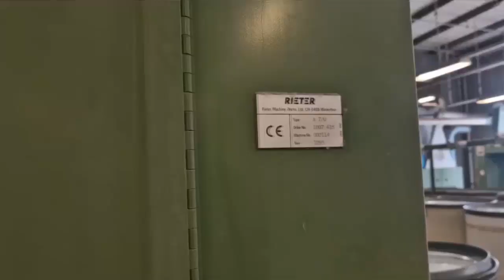Wotol inspection complete open end spinning factory with Rieter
Preparation line polyester RIETER
2 bale opener UNIFLOC A11 (year 2001) - UNISTORE A77 (year 2001)
Bale opener TRUTZSCHLER BLENDOMAT BDTO 19/2300 (year 1994)
1 mixing machine RIETER B 70 (year 2000)
1 waste opener RIETER B 2/5 (year 2001)

Preparation line coton RIETER
1 bale opener UNIFLOC A10 (year 995)
2 mixing machines Unimix B 7/3 (year 1995)
1 Uniclean B 10 (year 1995)
1 Uniclean B 11 (year 1997)

2 fiber detector JOSSI EE 21 800 (year 2000)
Detector JOSSI MAGIC EYE XSPECT ED 55 (year 1994)
2 Uniflex RIETER B 60 (year 1995)

2 cards RIETER C 50 (year 1997)
14 cards RIETER C 50 (year 1995)

5 drawing RIETER SB 951 (year 1995)
5 drawing RIETER RSB 951 (year 1995)
1 drawing RIETER SB 951 (year 1997)
1 drawing RIETER RSB 951 (year 1997)
2 waste opener RIETER B 2/5 (year 1995) and B 3/3 (year 1982)

8 open end RIETER R 1 - 280 rotors (year 1995)
2 open end RIETER R 20 - 280 rotors (year 1997)

Laboratory:
USTER TENSORAPID 3 UTR 3 TE (year 1995)

Weaving:
Warper BENNINGER BEN-DIRECT 1000, creel V, 720 ends (year 1994)
Warper BENNINGER BEN-DIRECT 1000, creel V, 640 ends (year 2001)
2 beams truck MIC A 20, T20
Sizing BENNINGER BEN SIZETEC (year 1998), double dip, 32 beams, color kitchen

Drawing STAUBLI DELTA 110 with frame STAUBLI 4 M (year 2002)
Cleaning STIMIN TEX 90 (year 2003)
Knoting USTER TOPMATIC (year 1985)
2 knoting STAUBLI TPM (year 1998 and 2003)
2 knoting frames STAUBLI TPF1 220 / 340 (year 2002)

Looms:
23 PICANOL Omni Plus 220cm, cam, 2 colors (years 2001)
24 PICANOL Omni Plus 280cm, cam, 2 colors (years 2001)
24 PICANOL Omni Plus 340cm, cam, 2 colors (years 2001)
1 PICANOL Summum 2P, 220cm, cam, 2 colors (years 2012)

Compressor ATLAS COPCO GA 250 (year 2014)
Compressor ATLAS COPCO ZR 5-55 (year 1991)
Compressor ATLAS COPCO ZR 6-50 (year 1994)
Compressor ATLAS COPCO ZR 425 (year 2006)
Compressor ATLAS COPCO ZR 630 (year 2004)